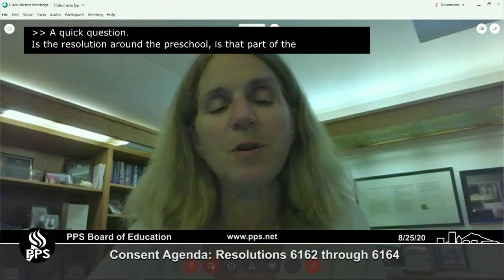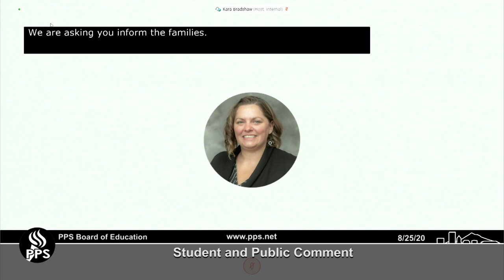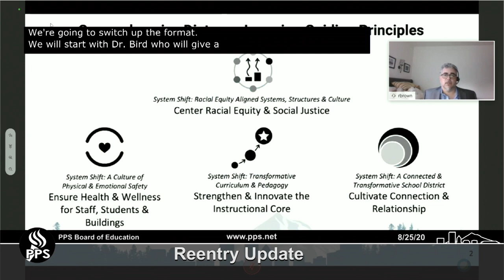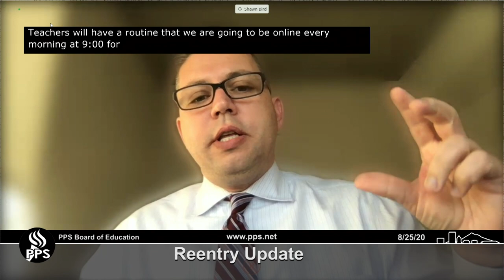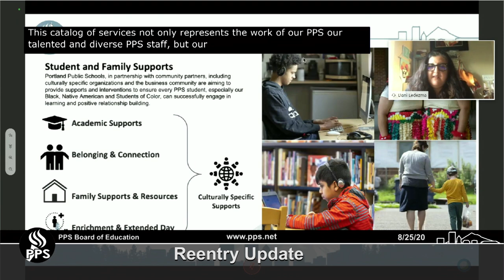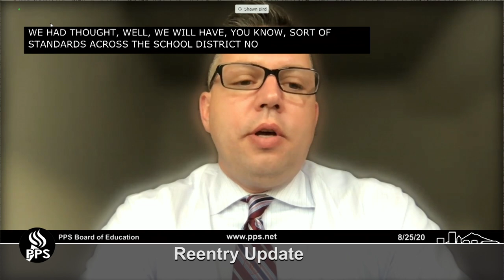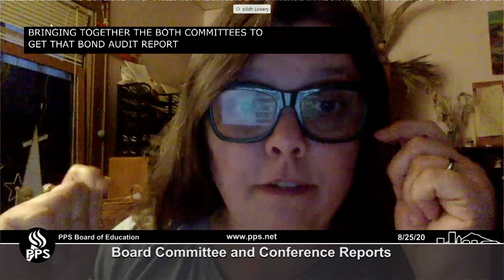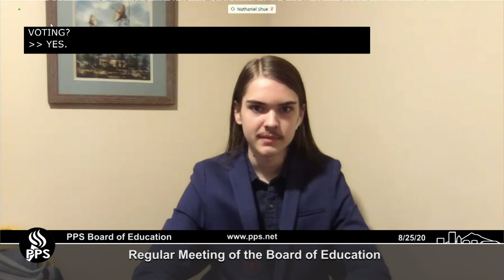Regular Meeting of the Board of Education-August 25, 2020